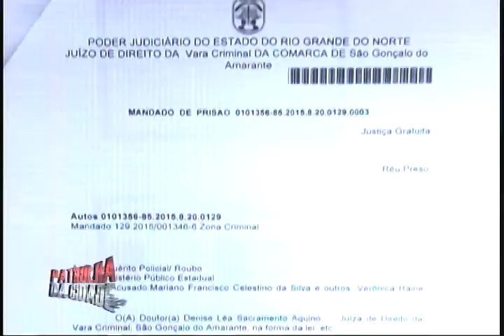MULHERES ASSALTAM TAXISTAS E GANHAM PRESENTE DE ANIVERSÁRIO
As duas praticavam assaltos a taxistas e foram presas bem no dia em que uma delas completa idade nova